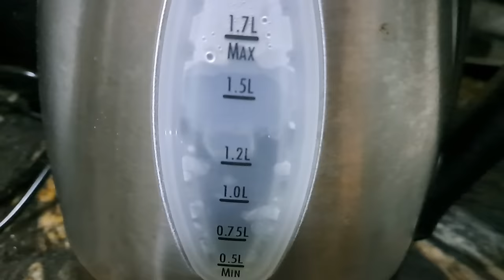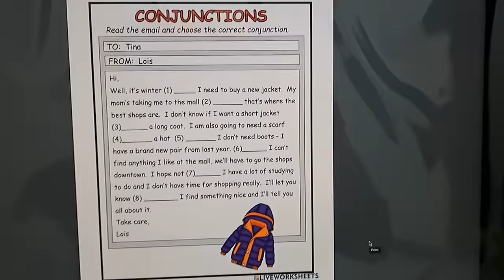The Struggle Building a Coop is Real and Boys Win Medals!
We're retired in rural Jamaica and today our chicken coop project makes some major progress! Of course, we also face some setbacks, but we've come to expect those!  Dave and Junior have a DA Race for their school and be sure to watch to find out what place they finished!  Meanwhile, Craig is home from school today, so him and I take on the coop project and head to Highgate with our grandson Mahrez to pick up some much needed hinges and essentials.  By evening time it's time for homework and some homemade sorrel drinks.  Richness is Life.